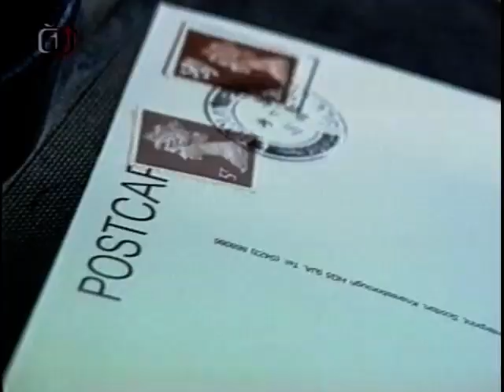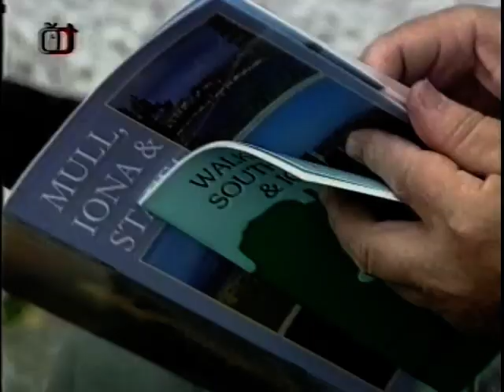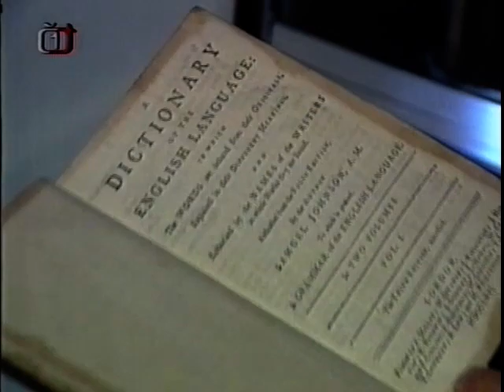Iona: Ostrov jako na počátku světa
Reportáž Ivana Kytky z "mystického" ostrova Iona na britských vnitřních Hebridách natočil před mnoha lety během cesty na tento ostrov s Janem Čulíkem pro Českou televizi někdejší její britský zpravodaj Ivan Kytka